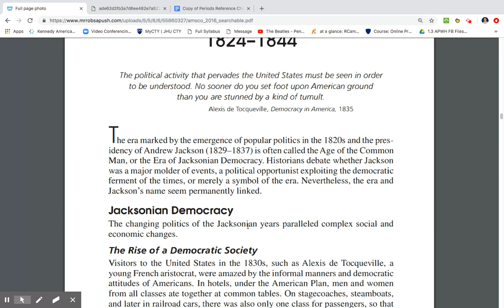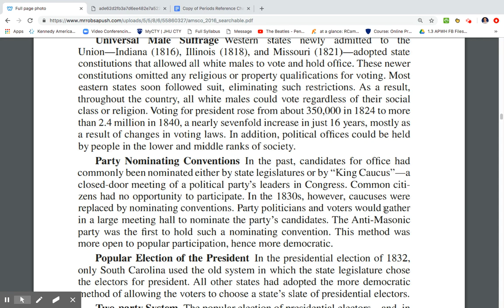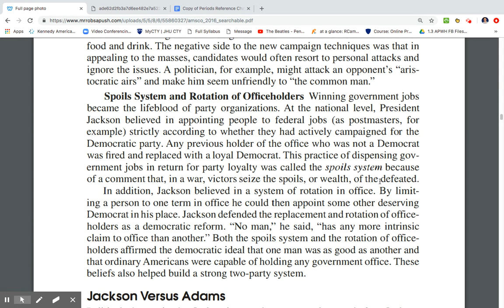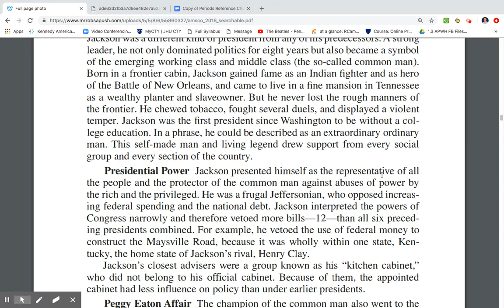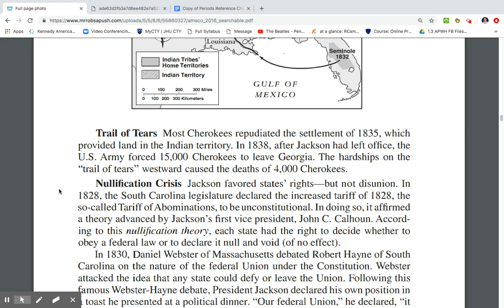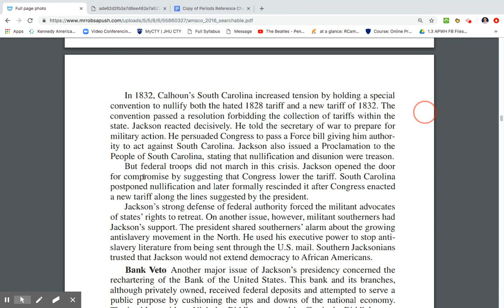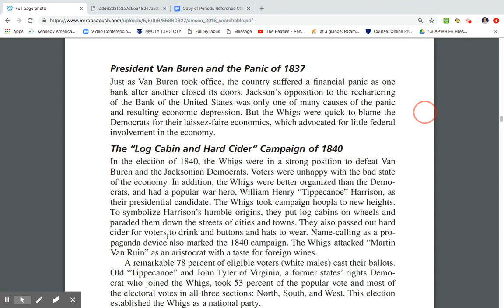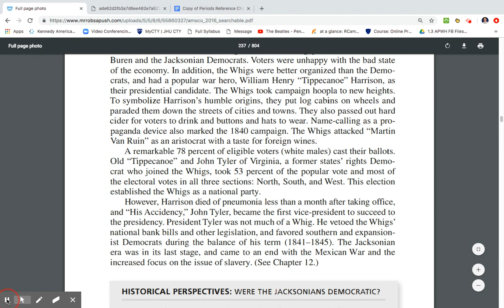AMSCO Chapter 10